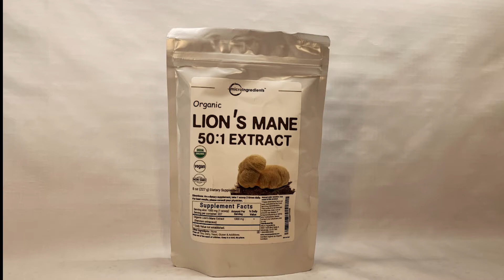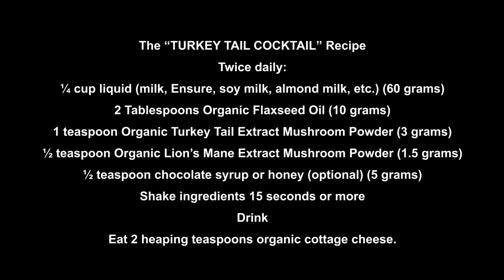TURKEY TAIL MUSHROOM COCKTAIL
*** CLICK "SHOW MORE" for LINKS & DETAILS 👉 👉👉

❗❗❗ UPDATE: After 2 years and 9 months my PSA level is STILL LESS THAN 0.1 ❗❗❗

Diagnosed with level 4, metastasized, aggressive prostate cancer June of 2021, I AM STILL ALIVE, feeling great and my Prostate Specific Antigen test since 4/13/2022 to this day is still "undetectable". I drink my Turkey Tail Cocktail every morning and every evening.

Here is the recipe:

The “TURKEY TAIL COCKTAIL” Recipe
Twice daily:
¼ cup liquid (milk, Ensure, soy milk, almond milk, etc.) (60 grams) **
2 Tablespoons Organic Flaxseed Oil (10 grams)
1 teaspoon Organic Turkey Tail Extract Mushroom Powder (3 grams)
½ teaspoon Organic Lion’s Mane Extract Mushroom Powder (1.5 grams)
½ teaspoon chocolate syrup or honey (optional) (5 grams)
Shake ingredients 15 seconds or more
Drink
Eat 2 heaping teaspoons organic cottage cheese.

FOR 10 SERVINGS (5 DAYS WORTH)
In a blender combine:
1 cup liquid (milk, Orgain, Ensure, soy milk, almond milk, etc.) **
1 cup water
1¼ cup flaxseed oil
Blend on LOW and slowly add:
3Tbls + 1tsp Turkey Tail powder
1Tbl + 2tsps Lions Mane powder
Chocolate syrup or honey to taste (optional)

Continue to blend on LOW for not more than 15 SECONDS total blending time.

Divide into 10 small shaker bottles and refrigerate.
Eat 2 heaping teaspoons organic cottage cheese after each serving.
*If shakes are too thick add a teaspoon of water before shaking
** Strawberry flavor makes it too thick :-(

LINKS:
Do watch this TED TALK featuring Paul Stamets, the world's leading authority on fungi and mushrooms

Turkey Tail Mushroom Powder:

Lion's Mane Mushroom Powder:

Flaxseed Oil:

Search in your browser these topics:
“Turkey Tail Mushroom Cancer”
"Lion's Mane Mushroom Cancer"
“The Budwig Diet”:
The “Berkeley Immune Support Formula”

I am hearing positive results from other people since posting my Turkey Tail Cocktail recipe. One person tells me his PSA level has gone from 5.5 down to 1.5 without medication or change in diet!

If you accept that Jesus died on the cross for your sins and believe God's Word that Jesus rose from the dead, you are saved! Romans 10:9 & 10